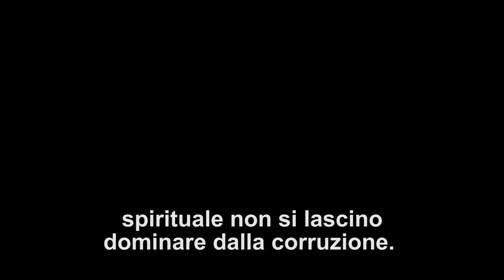Diciamo “No” alla corruzione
Cosa c'è alla base della schiavitù, della disoccupazione, dell'abbandono dei beni comuni e della natura? La corruzione, un processo mortale che nutre la cultura della morte.

Perché la brama del potere e dell’avere non conosce limiti.

La corruzione non si combatte con il silenzio.

Dobbiamo parlarne, denunciarne i mali, comprenderla per poter mostrare la volontà di far valere la misericordia sulla meschinità, la bellezza sul nulla.

Preghiamo insieme perché coloro che hanno un potere materiale, politico o spirituale non si lascino dominare dalla corruzione.